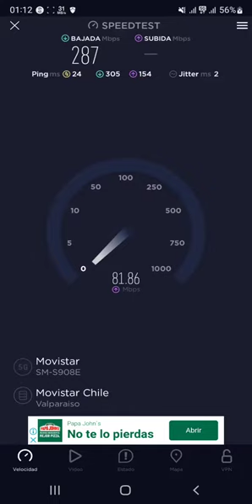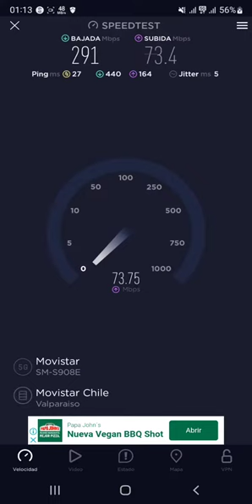Speedtest Movistar 5G casablanca.